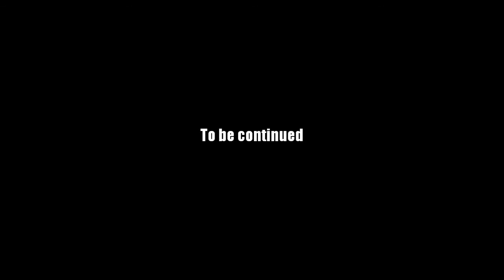AQ Worlds "Ficus Your Powers" (Quest)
Quest:Ficus Your Powers

NPCs:Dage the Evil

Monster List:None

Turn in:Ficus Fried x1

Equipment Won:None